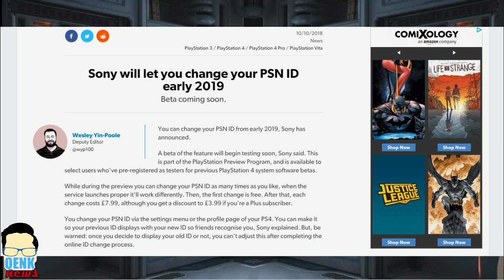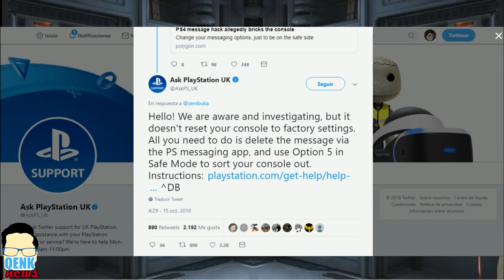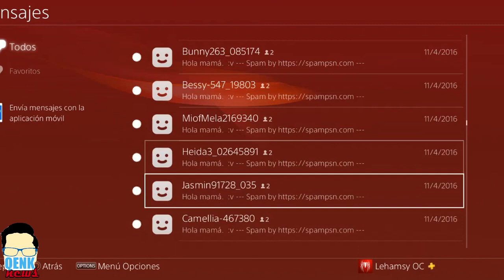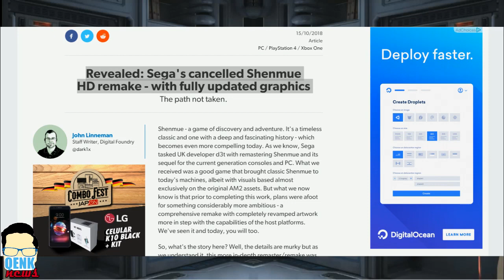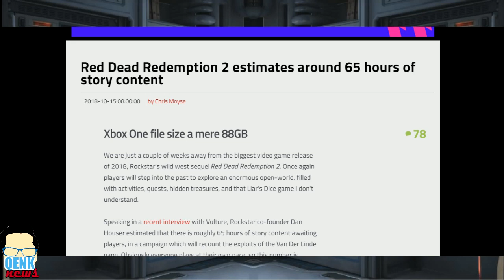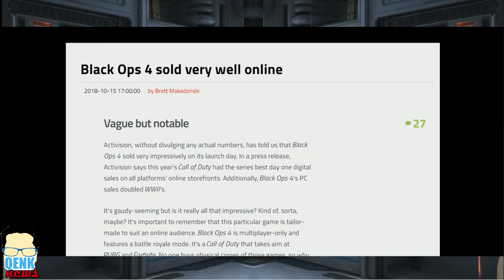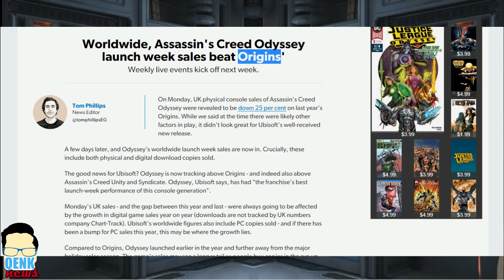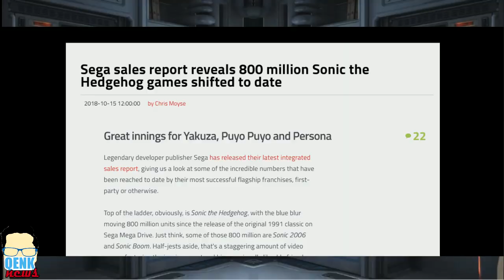Esto está dañando tu PS4 - Sony prepara marketing para PS5 | QN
Noticias:
- Sony promete que podrás cambiar no ID de PSN en 2019.
- Mensaje enviado por PSN puede brickear tu consola.
- Se revela Remake HD de Shenmue que canceló Sega.
- MGS 2 y 3 ya son retrocompatibles con Xbox One.
- Switch tendrá una edición especial por Diablo 3.
- Campaña de Red Dead Redemption 2 dura 65 horas.
- THQ Nordic destaca DLC's post lanzamiento de Darksiders 3.
- Mods de Bowsette rompen la red.
- Call of Duty: Black Ops 4 rompe récords para Activision.
- Assassin's Creed: Odyssey supera ventas de Origins.
- Sega reporta que Sonic The Hedgehog (saga) ha distribuido 800 millones de copias.
- Capcom muestra a los lickers de Resident Evil 2.
- En linkedin, Sony hace oferta de empleo para la campaña de marketing de una nueva generación Playstation.